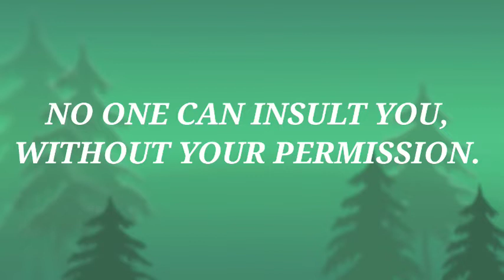Good Thoughts ||Suvichar ||moral thinks ||मनाला प्रेरणा देणारे विचार ||Mindblowingthoughts